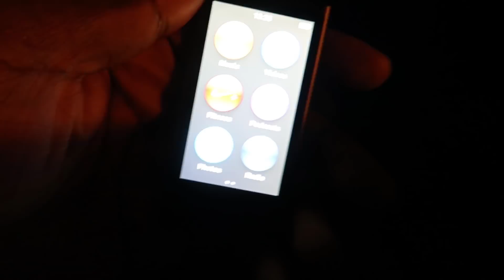I GOT INTO A FIGHT